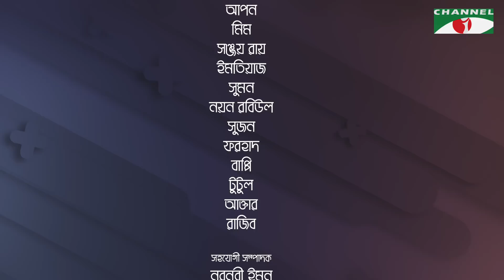Ek Lokkho Like | এক লক্ষ লাইক | Episode 16 | Drama Serial | Afran Nisho | Shokh | Channel i TV